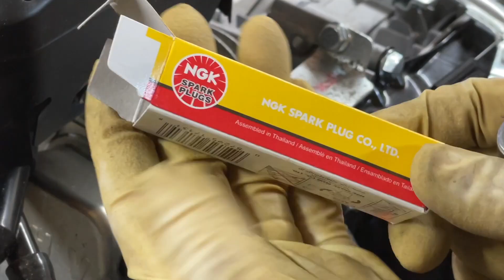WILL MY BOSSES GENERAC POWER WASHER WASH AGAIN?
Generac Power Washer Tune Up